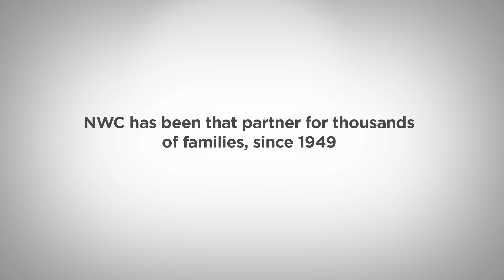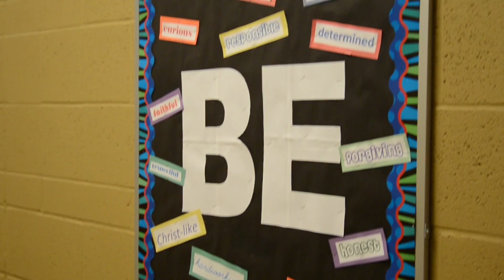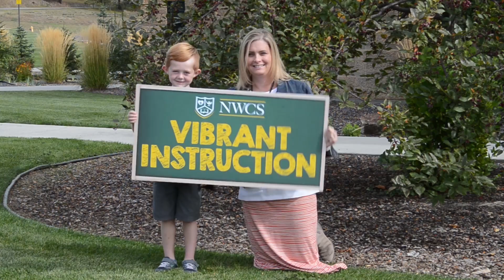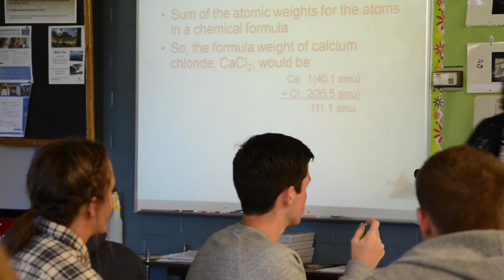Discover NWC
At Northwest Christian Schools, we are a community that values biblical thinking, relationships & instruction that prepare students to make an impact on their world. Find out more about our community at nwcs.org.